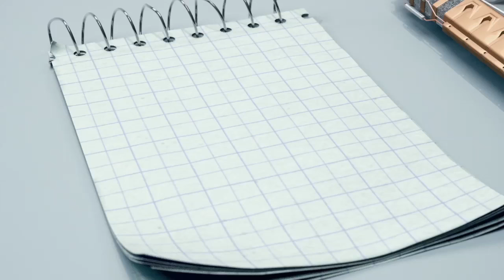HopeMakers: Helping Homeless Youth Embrace Life | Kevin Ryan | TEDxNavesink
A moving talk from a man who has dedicated his life to helping youth overcome rejection, trauma, depression and abuse.  He tells us how he came to understand the power of love from three teenagers whose courage taught him about the essence of home, hope and parenthood. His unexpected and heart-rending revelation at the end breaks open the very essence of what it means to love a child.

Kevin Ryan is a father, husband, activist and child advocate. He leads Covenant House International, one of the largest charities in the Americas dedicated to serving homeless youth, and ending child trafficking. Covenant House’s work has been awarded the Conrad Hilton Humanitarian Award and the Olaf Palme Peace Prize.

Over the past 5 years, Ryan and his team have built an international Sleep Out movement, involving thousands of participants across 2 countries and raising more than $23 million to house, heal and help homeless youth. Ryan previously served as New Jersey’s first public Child Advocate and first commissioner of the Department of Children and Families.

His first book, Almost Home, a collaboration with former New York Times reporter Tina Kelley, became a national best seller in the Fall of 2012. The book chronicles the lives of 6 homeless teenagers as they faced abuse, violence and heartbreak in search of a place to call home.